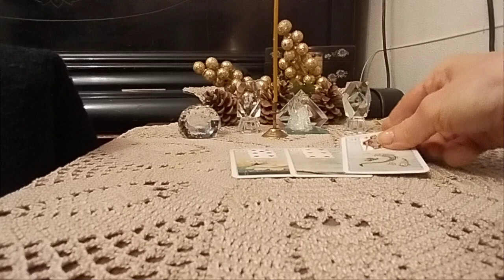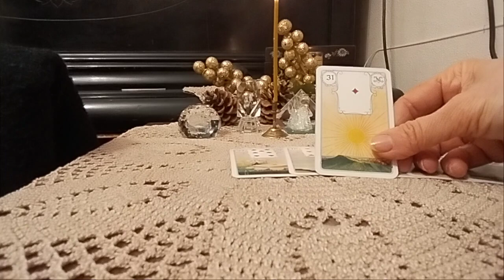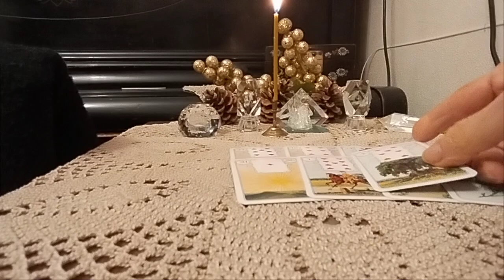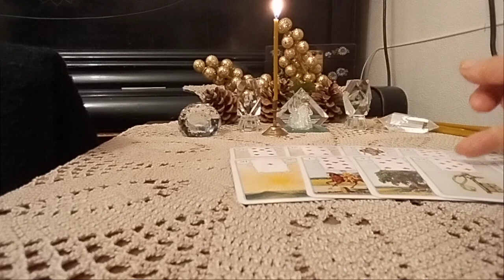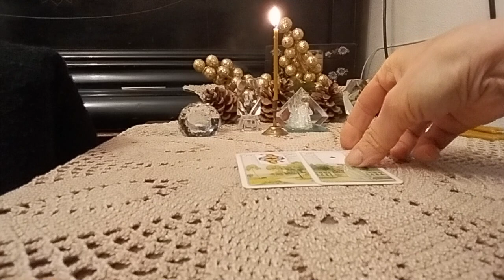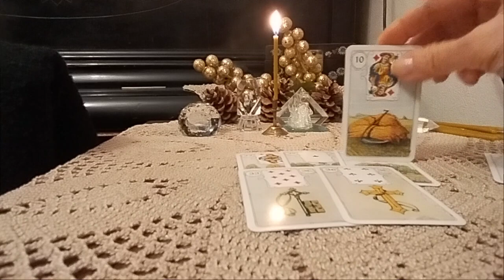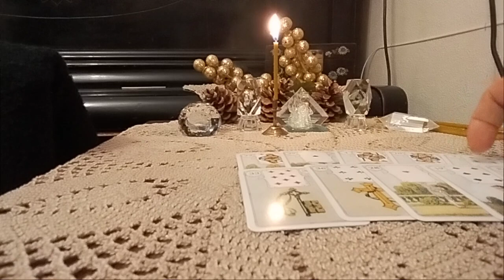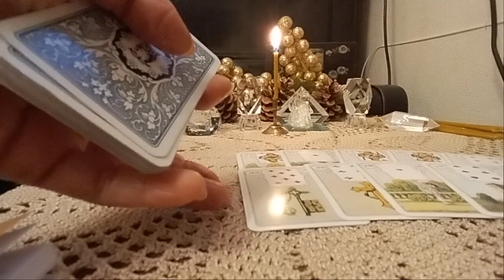.ტაროს გაშლა დაპაუზებული ურთიერთობის აღდგენაზე. მისი ნაბიჯები - 2 ვარიანტი ✨🃏✨